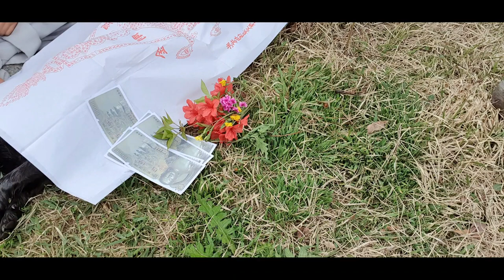풍경이 2부~ 마지막 일터 복숭아나무 퇴비하기~풍경이 깨끗이 약초물로 목욕시키고 고이 보냅니다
들판에 생각없이버린 농약 제초제에 순진무구한 애완견을 잃었다
1700평규모에 청정지역으로 만들고자 애썼건만 주변엔 농약을치고 거리낌없이 버린다
부디우리산천이 더이상 농약과 제초제에 오염되지 않기를 바라며.